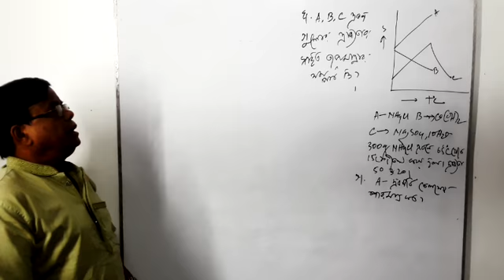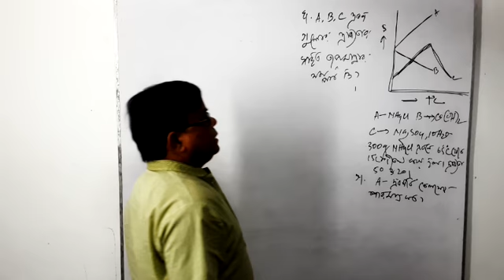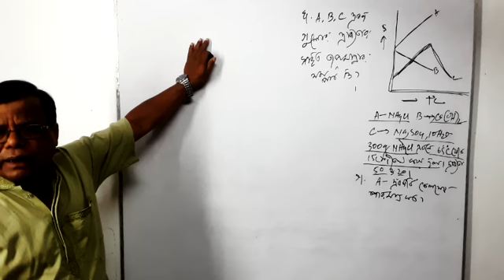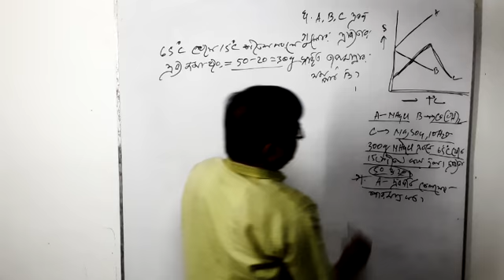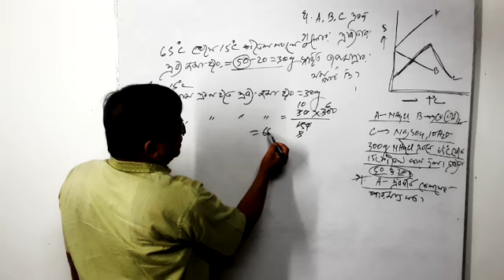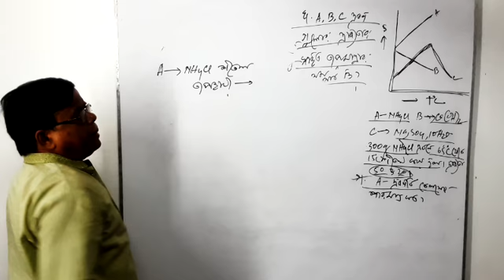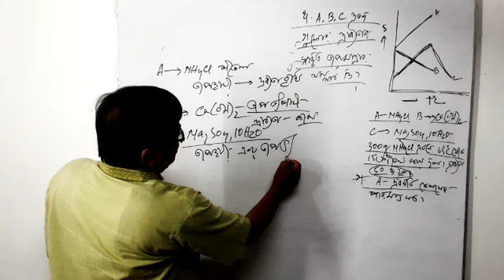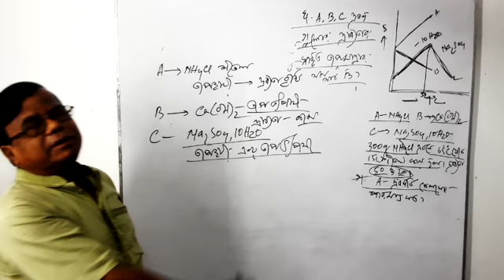গুনগত রসায়নের সৃজনশীল প্রশ্ন সাধারণ আলোচনা (Important for all science student and examinee )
গুনগত রসায়নের সৃজনশীল প্রশ্নের উত্তর সহজ ভাবে (Important for all science student and examinee )